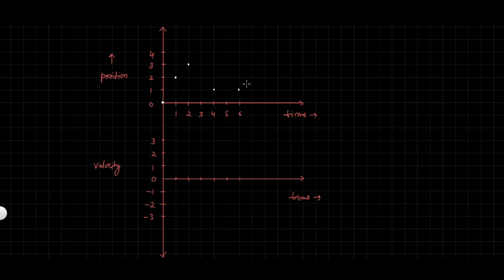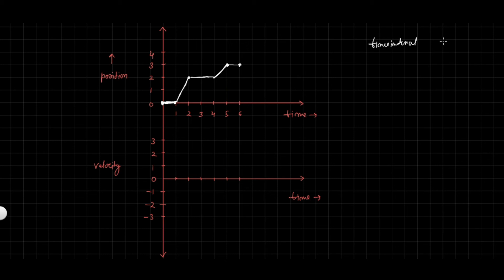Physics - Position Time Graph to Velocity Time Graph